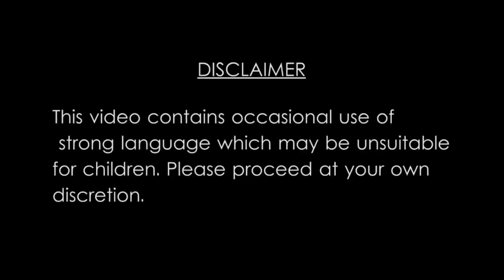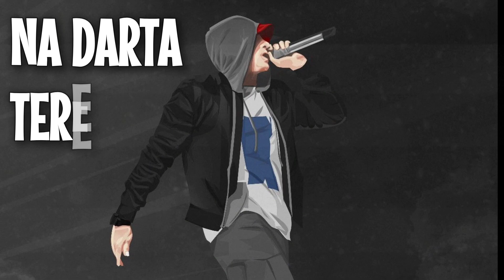Waqt Ne Bigada Mujhe || Rap Song || Prod. Retnik || 2 min Short Rap || VIP'S FUNTUBE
Hey guys presenting a lyrical Rap song "Waqt Ne Bigada Mujhe"